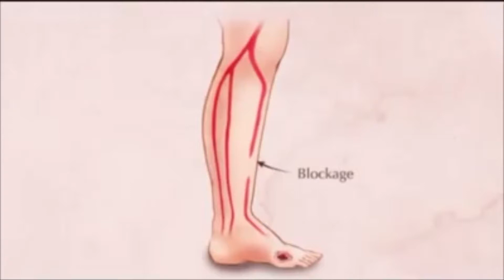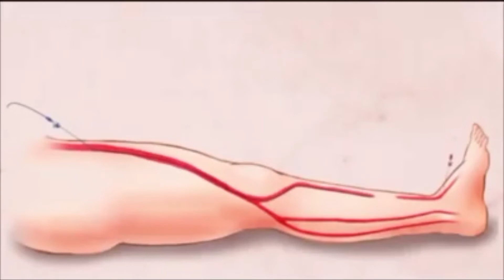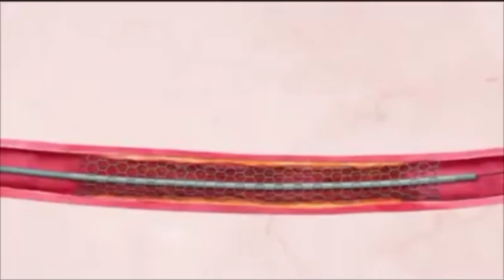Next Stage - Hazem Habboub